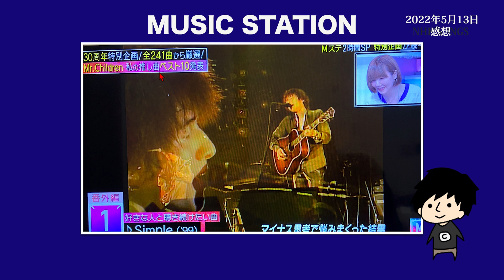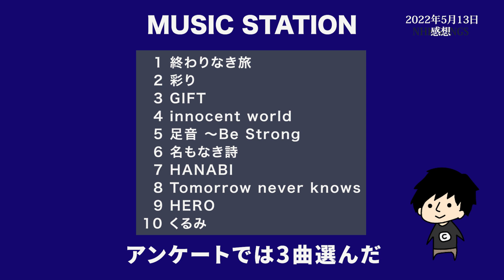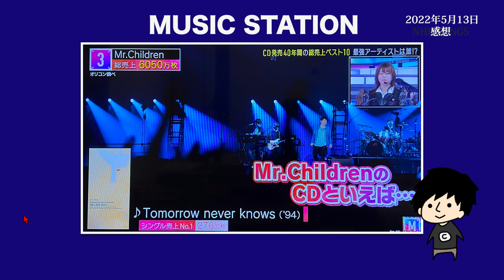【全身全霊】彼らの音楽はパフォーマンスを超えていた「生きろ・GIFT」Mステ感想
Mr.Children（ミスチル）
2022年5月13日Mステ「MUSIC STATION」
「生きろ」「GIFT」の感想動画です。

【オススメ関連商品】
Mr.Children 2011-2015 (初回生産限定盤) (メガジャケ付)

Mr.Children 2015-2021 & NOW (初回生産限定盤) (メガジャケ付)

【楽天ブックス限定先着特典】「Mr.Children 2011－2015」「Mr.Children 2015－2021 & NOW」 (初回生産限定盤セット)(アクリルキーホルダー2種)

【SNS】
チルカンTwitter

【BGM】
DOVA-SYNDROME